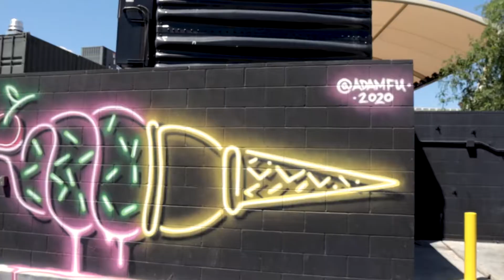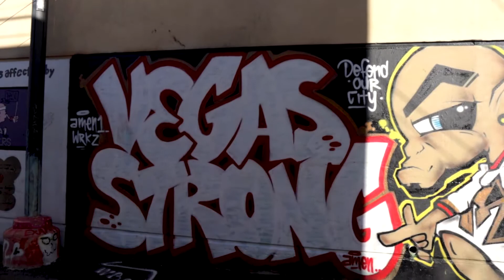Graffiti Art In Las Vegas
Moving to Las Vegas? Investing in Las Vegas Real Estate? Are you hoping to check out the amazing graffiti art in Las Vegas when you visit or move here? Join me for a sneak peek at a new and amazing project called dtalley.vegas that is gathering some of the best artists in our city to create a unique "hidden" graffiti museum just off of Fremont Street!

If you are thinking of moving to Las Vegas, please click this link to get in touch with my team!

Check out our team channels with TONS of Las Vegas lifestyle and real estate videos:

More info on dT-Alley:
dT-Alley Community Coalition, Inc., is a Nevada Non Profit Corporation (“The DCC”) dedicated to the beautification of the Downtown Las Vegas Alley located between Fremont/Carson and LVB/6th Street.

This community space incorporates art and interactivity for locals and visitors through the use of Murals, Sculptures, innovative landscaping, and multiple interactive “moments”. All of which provide a beautiful space in an otherwise under-utilized area.

The Alley benefits the Community by providing:

Enhanced Downtown connectivity and walkability
Added pedestrian space
Addresses shortage of public/park space in Downtown Las Vegas
Add to the aesthetic and whimsy of the neighborhood
Increased perceived comfort and safety
The process began when one of our Founders had an experience in the Alley …not that kind of experience… he was watching dumpster divers throw trash everywhere and laugh and as they did it…he then thought of a way to remove the over 40 five yard dumpsters that were sprawled throughout in the Alley. Eight years later…after working out numerous issues with the City of Las Vegas, the Tenants and Property Owners…dT-Alley was born.

It works like this:

dT-Alley Community Coalition, Inc. has partnered with Fremont Street Experience whereby they will pick up the trash in a new trash enclosure on land dedicated by Downtown Project.

All the Tenants and Property Owners share this space and we are now able to offer full recycling, cardboard pick up and improved trash removal without the dumpster divers and the additional cost of cleaning up after their mess.
This is not only greener for the environment but it is actually greener for the Tenants/Owners as it saves them money. Tough to believe but true.
The DCC board will consist of the four property owners as well as a Tenant representative and other community members dedicated to the beautification of dT-Alley.

S.183015.LLC
Xpand Realty & Property Management
Cerrone Group